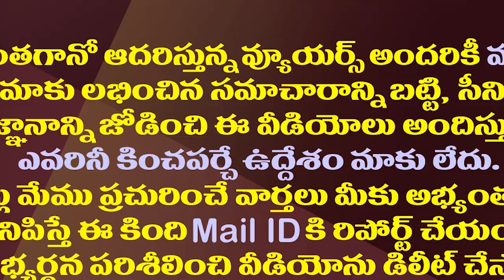అక్కడ టీడీపీకి కనీసం ఇన్ ఛార్జ్ కూడా కరువే.!| TDP is facing a dire situation in Chirala